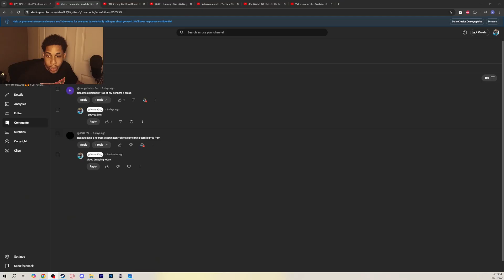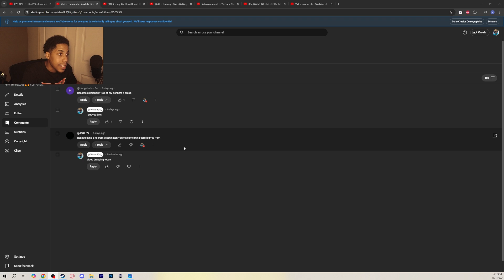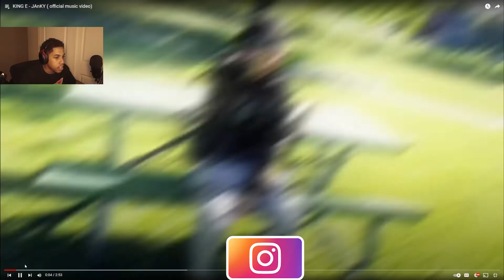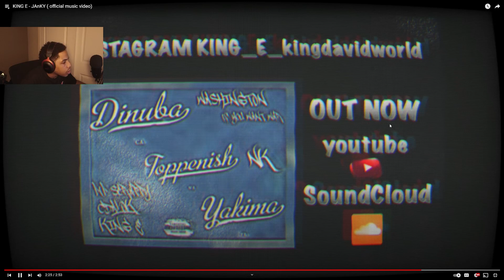Mexican Freeway Donny Clone ?!?!? KING E - JAnKY ( official music video) *REACTION*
I OWN NONE OF THE MUSIC USED IN THIS VIDEO ALL ARTIST ARE CREDITED IN THE VIDEO!